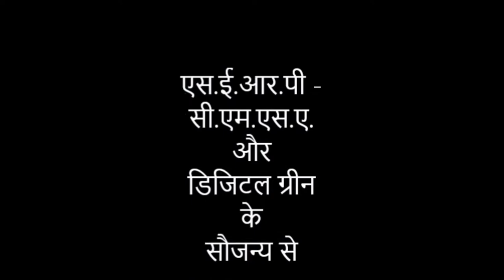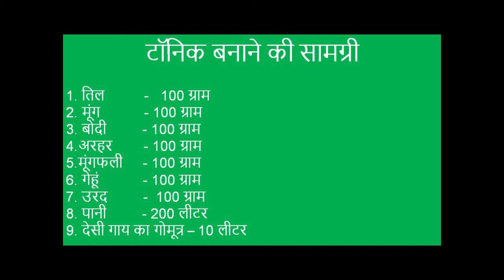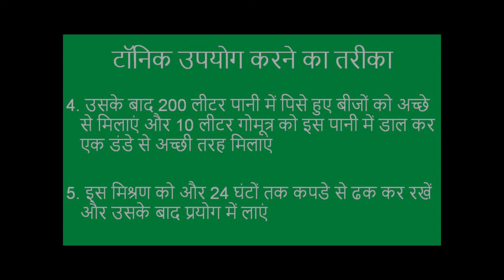Tonic Preparation _ A.P. ZBNF Hindi Dubbed Videos